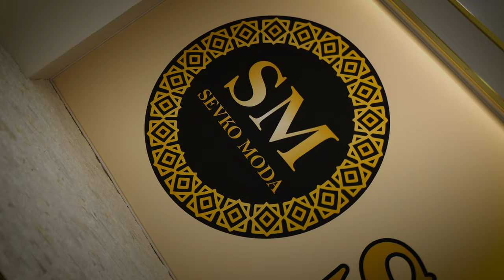SEVKO MODA (trailer)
"ПРОИЗВОДСТВО И ТЪРГОВИЯ НА БУЛЧЕНСКИ РОКЛИ"
МАГАЗИН-1 гр.ВАРНА, ул.СТАРА ПЛАНИНА 2
МАГАЗИН-2 гр.ДОЛНИ ЧИФЛИК, ул 23ти Септември 15